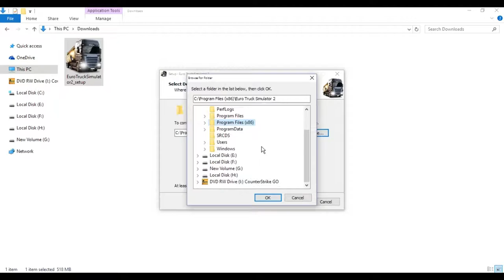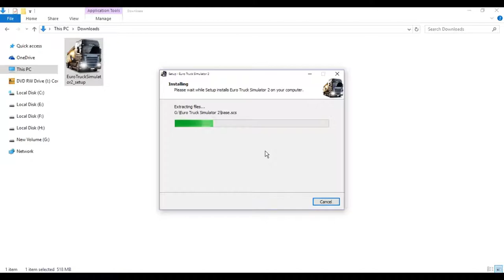Euro truck simulator 2 in 518mb highly compressed 100% working with activation code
And support

Activation Code

DZLSH-1R2A5-JCMM2-HKWR3-LY4D7

1NSQ8-2P5AF-WP6R7-CQ1CW-HKDP9

EA5EA-8YVWW-1M9CP-RN57J-PU231